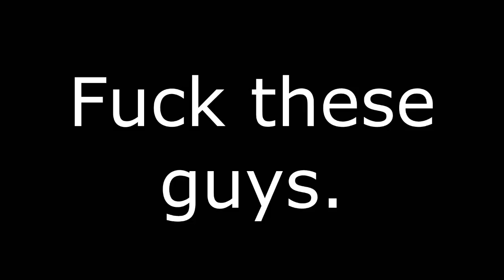I Hate RPGs [Call of Duty: Black Ops 2]